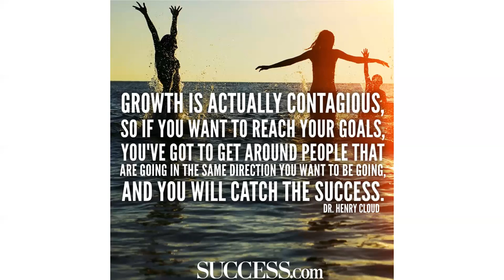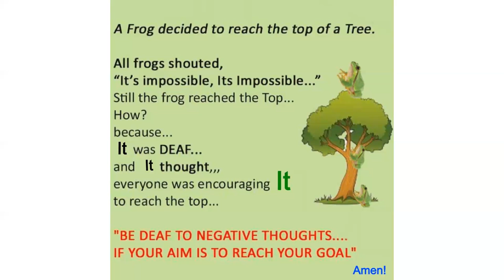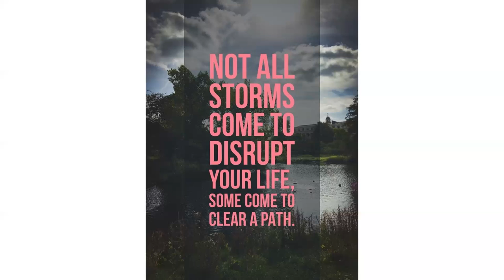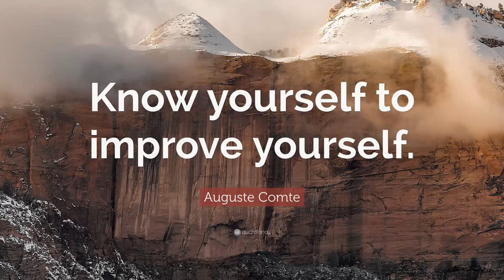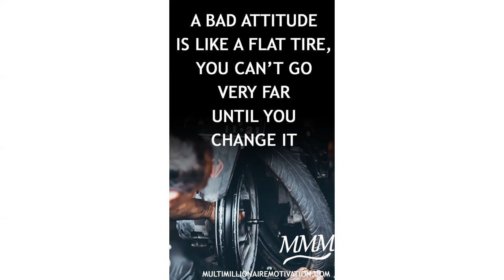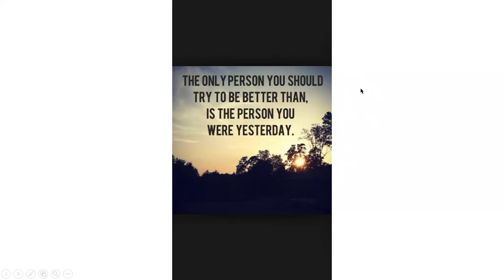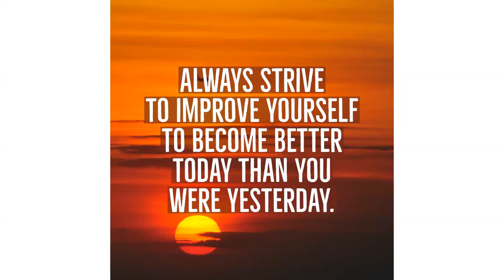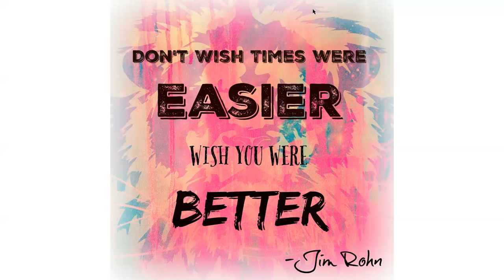Improve oneself by million times. Catterpillar to Butterfly--Transformation. Ek Choti Si Baat #61